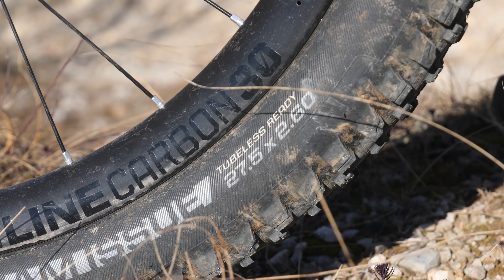Trek Remedy 9.8 2019: Enduro dall'animo trail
Siamo finalmente riusciti a mettere le mani sulla Trek Remedy 9.8 per un test di lunga durata. Ruote 27,5", escursione da enduro ma animo da vera trail tuttofare. Scopriamola insieme...